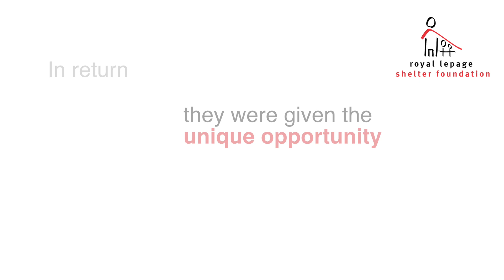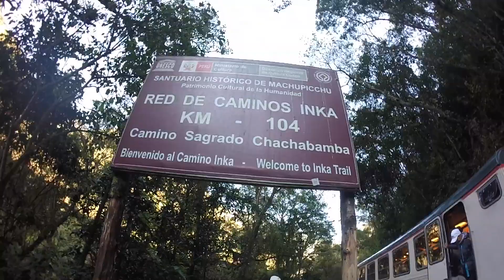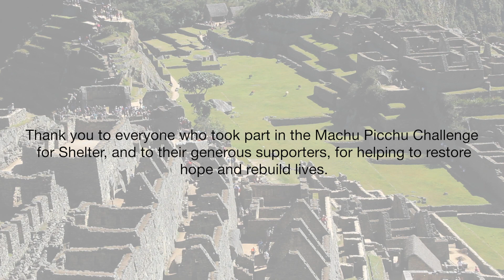Machu Picchu Challenge for Shelter (Group 3)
In August, 2015, a group of 60 Royal LePage real estate agents, brokers and family members from across Canada took part in a once-in-a-lifetime charity experience, the "Machu Picchu Challenge for Shelter". Together, they raised close to $500,000 in support of the Royal LePage Shelter Foundation, with proceeds to benefit women's shelters that provide safety and hope to women and children fleeing domestic violence. This video summarizes the experiences of the 20 participants in Group 3 of the "Machu Picchu Challenge for Shelter" (August 17-24).